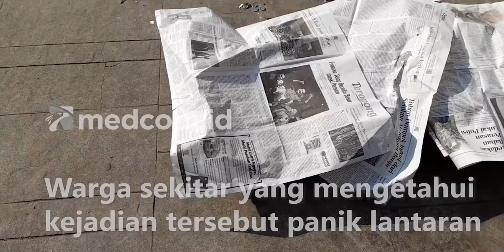Seorang Pria Paruh Baya Ditemukan Tewas di Atas Trotoar Usai Konsumsi Jamu Kemasan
Seorang pria paruh baya usia 45 tahun warga Depok, Jawa Barat ditemukan tewas mengenaskan di atas trotoar Jalan Kramat Raya, Senen, Jakarta Pusat Kamis (6/10) pagi. Warga sekitar yang mengetahui kejadian tersebut panik lantaran korban meregang nyawa secara tiba-tiba usai mengkonsumsi jamu kemasan. Saat ditemukan pria bernama Aji itu memakai baju koko dan membawa sebuah tas ransel. Meski belum diketahui penyebab pasti tewasnya korban, namun salah seorang saksi sempat melihat korban tiba-tiba jatuh tersungkur usai mengkonsumsi jamu dalam kemasan.